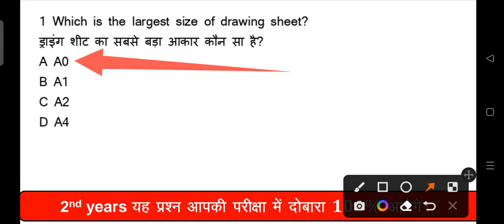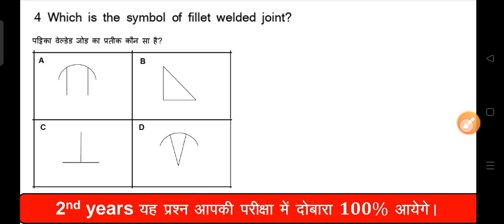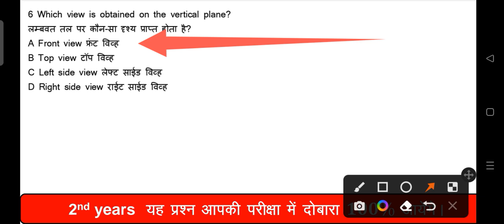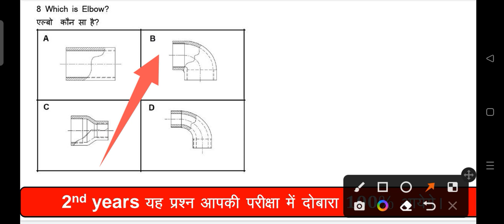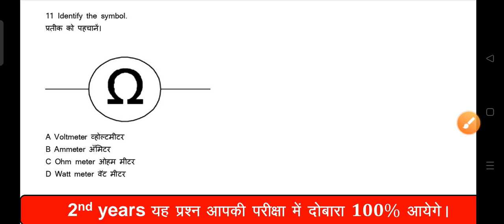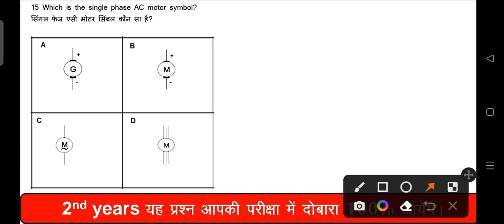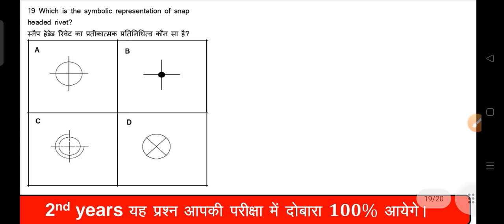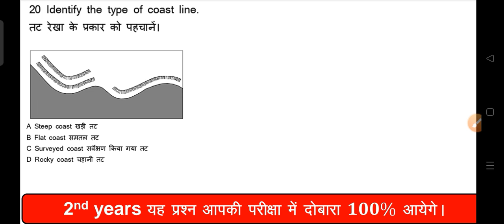drawing || engineering drawing 2nd year|| 2nd year engineering drawing paper 2022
Golu shakya YouTube:
Golu shakya YouTube:
telegram pdf group

iti 2nd year group

engineering drawing iti 1st year engineering drawing iti 1st year global iti

iti exam engineering drawing question paper 2021 2nd year,
iti exam engineering drawing question paper 2021 malayalam,
iti exam engineering drawing question paper 2021 2nd year fitter,
iti exam engineering drawing question paper 2021 1st year,
iti 1st year engineering drawing question paper 2021,
iti 2nd year engineering drawing question paper 2021 fitter,
iti ncvt engineering drawing question paper 2022,
iti mmv engineering drawing question paper 1st year 2022
itiengineeringdrawingpaper2022 2nd year,
iti engineering drawing paper 2022 1nd year,
iti engineering drawing paper 2022 1st year,
iti engineering drawing paper 2022 2nd year fitter,
iti engineering drawing paper 2022 2nd year global iti,
iti engineering drawing paper 2022 2nd year tamil,
iti engineering drawing back paper 2022,
iti exam engineering drawing question paper 2022,
engineering drawing iti 1st year back paper 2022,
iti exam engineering drawing question paper 2022 2nd year,
iti exam engineering drawing question paper 2022 2nd year fitter,
iti exam engineering drawing question paper 2022 1st year,
iti fitter engineering drawing 2nd year exam paper 2022,
iti electrician engineering drawing 1st year question paper 2022,
iti fitter engineering drawing 2nd year exam paper 2022 malayalam,
iti 2nd year engineering drawing question paper 2022 fitter,
iti fitter engineering drawing 1st year question paper 2021,
iti engineering drawing 2022 ka paper,
iti engineering drawing 2022 ka paper 2nd year,
iti engg drawing question paper 2022,
iti fitter second year engineering drawing paper 2022,
iti 1st year engineering drawing question paper 2022
itiedpaper2022 1st year,
iti ed back paper 2022,
iti welder ed paper 2022,
iti 2 year ed paper 2022,
ed paper iti 2021 13 september,
iti 2nd year ed paper fitter 2022,
ed ka paper iti 2022,
iti ed question paper 2022,
iti diesel mechanic ed paper 2022,
iti ed drawing 1st year paper 2022,
iti 2nd year ed paper electrician 2022,
iti first year ed paper 2022,
iti me ed ka paper kaise aata hai 2022,
ed paper iti 2022 2nd year,
ed ka paper iti 2022 1st year,
ed ka paper iti 2022 2nd year,
iti second year ed paper 2022,
iti electrician ed paper 2st year 2022

engineering drawing

question paper, enginerring drawing question paper 2022, 13 December Engineering drawing question paper, Engineering drawing 1st year all trade question.